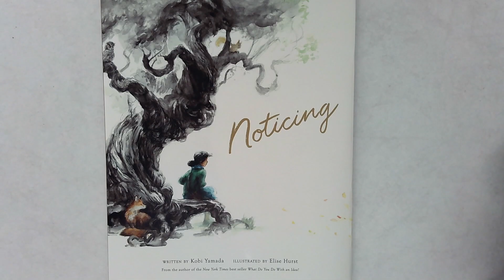Good Morning Madison 03 06 23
Join Diane to hear what's happening at Madison Public Library this week.